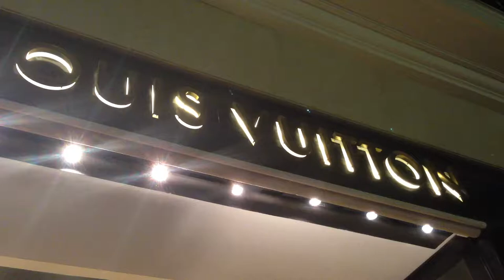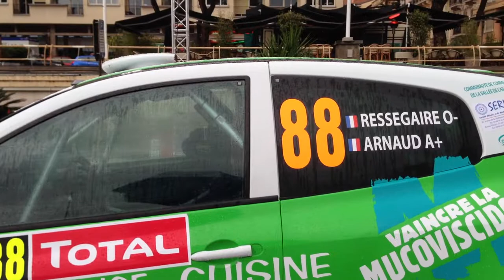Rally di Monte Carlo 2013 [Formula One Grand Prix OST]